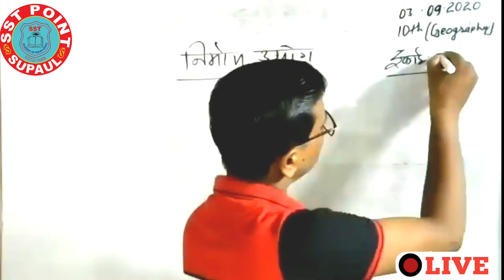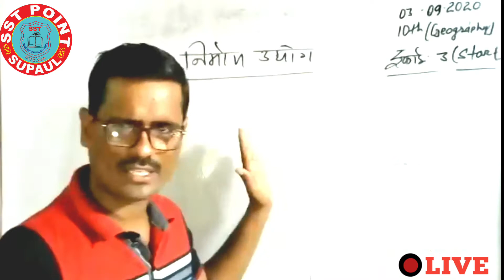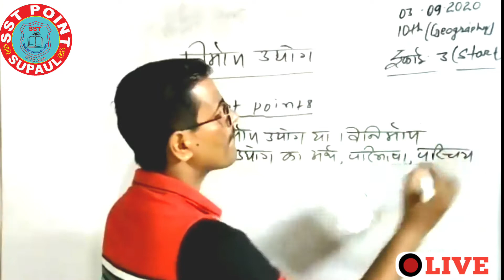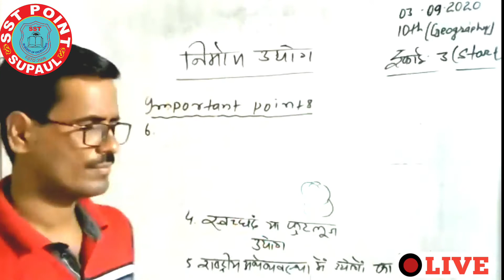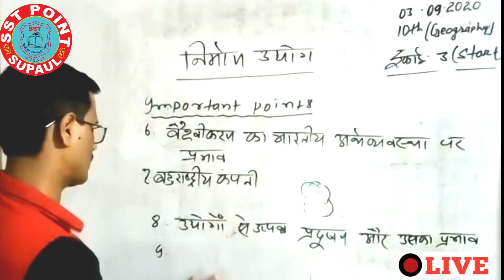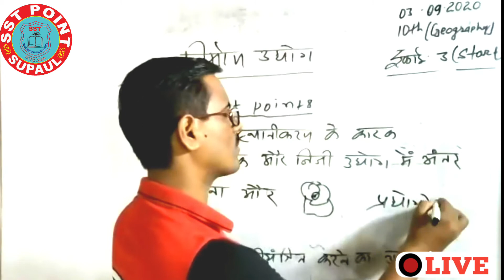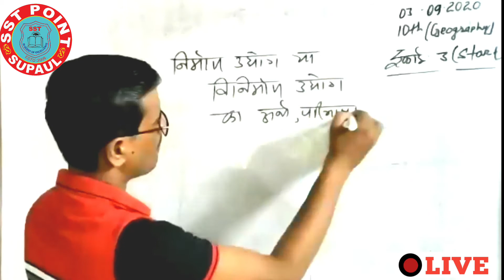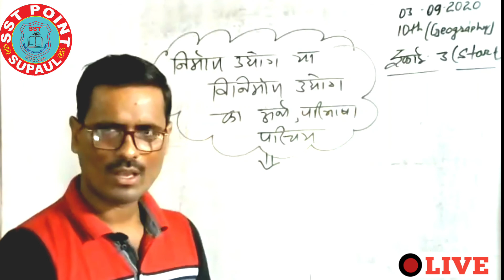10th GEOGRAPHY LIVE REPEAT CLASS//SST POINT SUPAUL